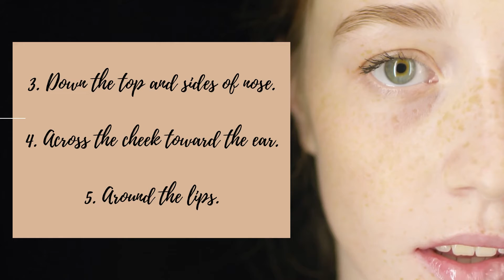What I Wish Everyone Knew About Pressed Powder | Organic health store plus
Categories
      NUTRITION

ENERGY & SPORT
experience more
What are you waiting for? Click the link below now and start enjoying your good life.
PEOPLE TO LIVE THEIR BEST of Amway Caring for communities
We care about the communities we work and live in. That’s why we use our expertise to solve world challenges to help empower people everywhere.

PLEASE
AND
TOGETHER
        WE STAY HEALTHIER
   FOREVER!
MANY BLESSINGS!